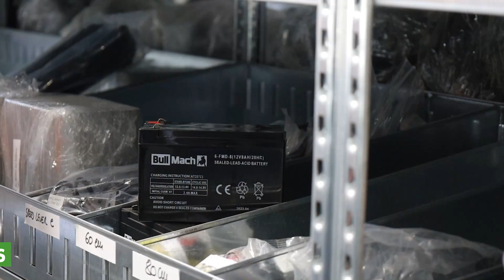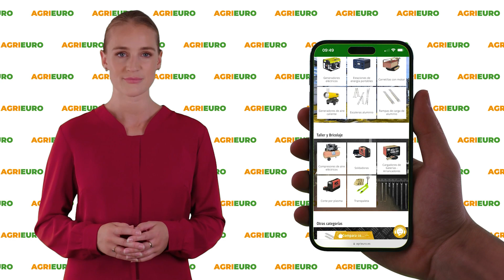Presentación y montaje: Ariete Evo 2 in 1 - Escoba eléctrica Aspiradora de polvo y para migas 2 en 1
*Aquí tiene un vídeo de presentación y montaje del Ariete Evo 2 in 1 - Escoba eléctrica - Aspiradora de polvo y para migas - 2 en 1, realizado directamente por nosotros en AgriEuro para mostrarle todas las características principales.*

La Ariete Evo 2 en 1 representa un avance significativo en el mercado de las escobas eléctricas, combinando potencia, funcionalidad y diseño ergonómico en un dispositivo versátil.

Esta escoba eléctrica sin bolsa está diseñada para eliminar eficazmente la suciedad diaria de una amplia gama de superficies, incluidos suelos duros, tapicerías y alfombras.

Equipada con un cabezal flexible que puede doblarse hasta 180°, la Ariete Evo 2 en 1 facilita el acceso a los lugares más difíciles de alcanzar. Con un peso de solo 2,4 kg, su manejo es sencillo y minimiza la fatiga durante su uso.

El diseño ergonómico permite un cómodo manejo con una sola mano, haciendo que sea más práctica y rápida que una aspiradora convencional. El mango plegable facilita la limpieza de superficies de difícil acceso, como bordes y esquinas, complementado con los accesorios específicos suministrados, que incluyen una boquilla para hendiduras y un cepillo para tejidos.

La escoba viene con una gama de accesorios que aumentan su versatilidad:
- Accesorio para tapicería
- Adaptador de cepillo
- Accesorio para espacios reducidos

Estos componentes son ideales para la limpieza detallada y especializada de diversas superficies y tejidos.

La Ariete Evo 2 en 1 está equipada con un depósito extraíble y lavable, un enrollador de cable integrado y puede mantenerse en pie por sí sola. El filtro HEPA E10 incluido atrapa incluso las partículas de polvo más finas, garantizando un entorno doméstico más limpio y saludable.

En resumen, la Ariete Evo 2 en 1 es una solución óptima para quienes buscan un aparato de limpieza doméstica eficaz y manejable, capaz de adaptarse a diferentes necesidades de limpieza gracias a su doble función de aspiradora de polvo y migas. Sus características la convierten en un aliado cotidiano en la lucha contra la suciedad, combinando alta tecnología y facilidad de uso en un diseño moderno y elegante.